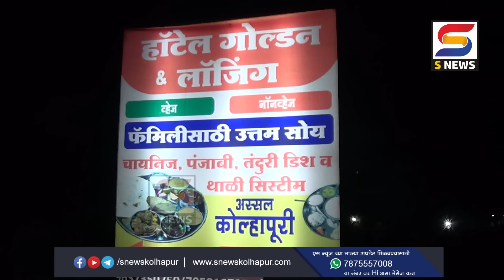दोनवडेत हॉटेल मालकाचा गोळी झाडून खून, खुपीरेतील दोघे संशयित पोलिस ठाण्यात हजर